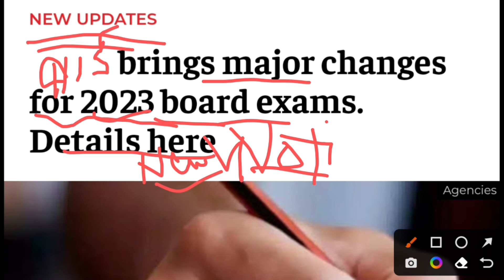2023 बोर्ड परीक्षा - बड़ा बदलाव ।10th and 12th Board Exam 2023 latest news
MissionREET 10th and 12th Board Exam 2023 latest news| Board Exam 2023| All board Exam Date

2023 बोर्ड परीक्षा रद्द, Board Exam 2023 news/ 10वीं,12वीं परीक्षा रद्द शिक्षा मंत्री का बड़ा फैसला

CBSE Exam 2023: February में आयोजित होंगी 10वीं-12वीं की परीक्षाएं, छात्रों को मिलेगी राहत

Education Minister Ramesh Pokhriyal had invited queries and concerns regarding the upcoming board and competitive examinations from students. Of the many requests and responses received, most of them are for postponing Board Examinations 2023 from their usual schedule to February March 2023.

board exams 2023, A top board official confirmed that the Class 10 and 12 examinations will be held in February 2022 as usual. Speaking to a leading portal, Sanyam Bhardwaj, the Controller of Examinations, Central Board of Secondary Education (CBSE) asserted that as of now the board has plans to delay the board exam 2023

2023 में बोर्ड परीक्षा होगा या नही (new video)
2023 board exam news board exam 2021 mein kaise hogi
Board exam 2023 Pattern
class 10th board exam 2023
Board Exam 2023 delayed
board exam 2023 online
Board Exam 2023 month
Board Exam 2023 class 10th 2022 board exam date Board Exam 2022 datesheet

Board Exam 2023: Exam date
Various recent reports suggest that there is a possibility that the Board Exam 2023 might get conducted after July month. So far, there have been no confirmations regarding the same from CBSE.

Related searches-
Cbse board
Rajasthan board
Punjab board
Haryana board
Jharkhand board
Mp board
ICSE board
Andhra Pradesh board
Gujrat board
Chhattisgarh board
Himachal Pradesh board
Orissa board
Odisha board exam
Meghalaya board
Manipur board
Assam board
Goa board
Jammu and Kashmir board
Karnataka board
Mizoram board
Nagaland board
Tamil Nadu board
Tripura board
Uttarakhand board